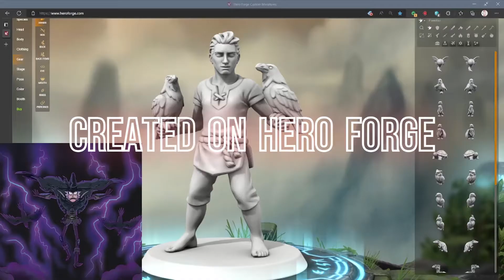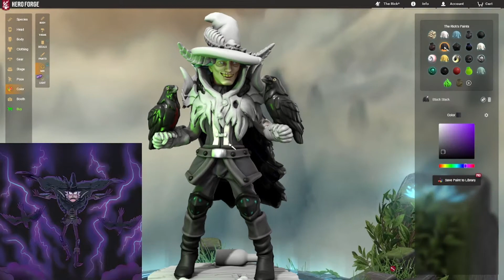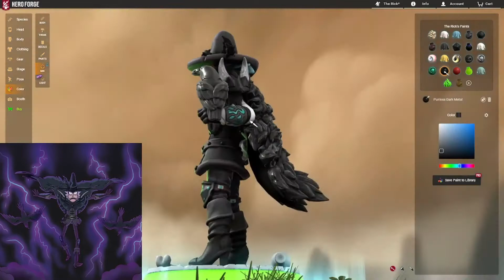Rick Two Crows - Ricky & Morty on Hero Forge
- More to come from Hero Forge and creations form Soul Calibur 6!

View the 3D model here!

View my orignal Rick 3D model here!